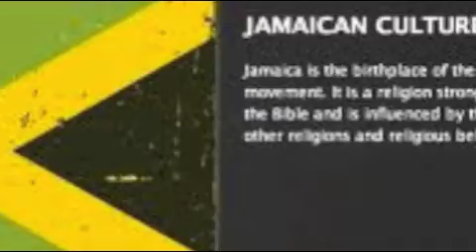FREZZALEO iDUB 2012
iDUB REGGAE DUB BY FREZZALEO 2012 IN STORES 2012